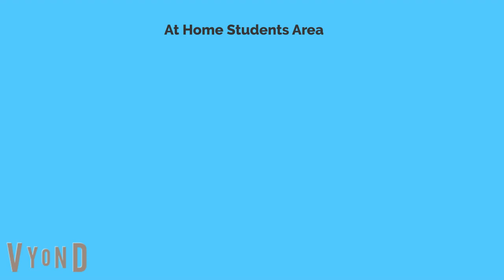Hanazuki Goes To Home Students Area For The First Time (Beginning Animation) "Rating: TV-PG"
Special Credit To Hasbro & Hanazuki: Full Of Treasures Creators, Audio Micro & @Sounddogs1

Note: There's No Watermark On Wondershare Filmora X, I Purchased 1 Year Plan Subscription Many Days Ago.

If You Guys Had Earphones Or Headphones, Make Sure You Turn Your Volume Down.

This Animation Contains Short, Adventure, Sci-fi & Other, I've Apologize For That, Hasbro. That's For "Hanazuki In Tokyo, Japan" Animated Series (TV-PG).
At The Moon, Hanazuki's Mom Called Hanazuki On Her Cellphone After Owning Her A New Japanese House At The Home Students Area From Tokyo, Japan. Hanazuki & Kiazuki Went To Go To Home Students Area On Their First Day Of Home Students With Our Suzuki WitchCycle (Futuristic Motorcycle).

At Home Student House #3, Hanazuki Shared Her New Home For Kiazuki To Choose A New Room Before Putting Her Vacuum Cleaner In Her New Japanese Closet.

So, I Got 10 Sounds Added In The Animation

So, Thank You Very Much Loretta Maid, Shay Galor & Casey Kay Britt For Voice Acting Hanazuki, Hanazuki's Mom & Kiazuki.

I Spelt "Kiazuki" Wrong, I Apologize.

Mine Needs A Little Work For Arms & Hands, I Didn't Match It Right.

Sounds Used:

Hanazuki's IPhone: Telephone Cellular Ringing By Sound Ideas (The General Series 6000)

SpaceShip: Sci-Fi Space Ship By Sound Ideas

Inside Of The SpaceShip: Space Ship Hum Ambience 02 By Crafted Signals

Suzuki WitchCycle (Futuristic Motorcycle): (3 Sounds Added)
Transportation Automobile Motorcycle Start On Idle Off Short By BlastWaveFX
Motorcycle 76 & Airplane, Hydraulics 1 By Sound Ideas

Home Student House #3: Door, Wood 174, & Door, Wood 366 By SoundIdeas

Shiny Sparkles: Harp 53 By SoundIdeas

Hanazuki's Shoes: Foley Tennis Shoe Set Down Wood Surface By BlastWaveFX

Cartoonized "Kirby Model R": (No Sound)

Hanazuki: Loretta Maid (BunnyStudio Voice)

Hanazuki's Mom On The Phone: Shay Galor (BunnyStudio Voice)

Kiazuki: Casey Kay Britt (BunnyStudio Voice)

Japanese Mover: Kimberly TTS